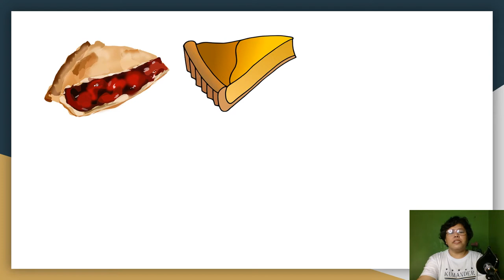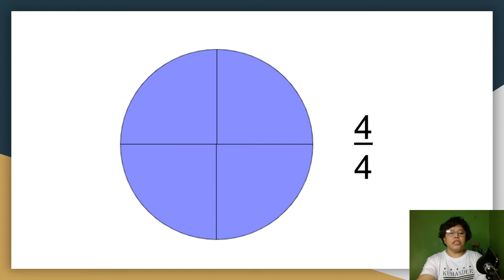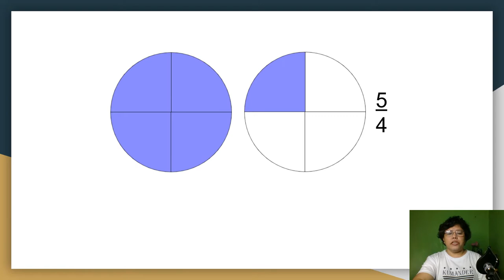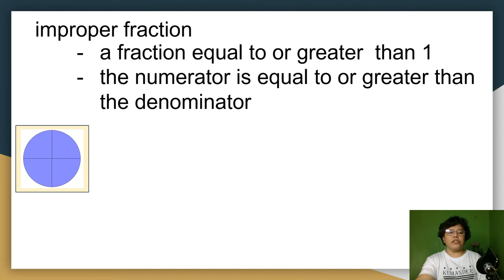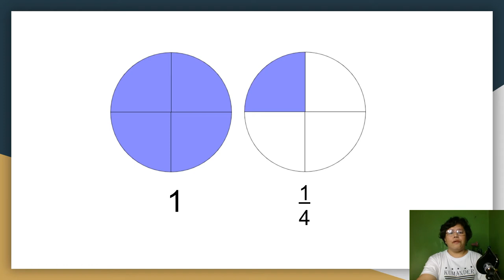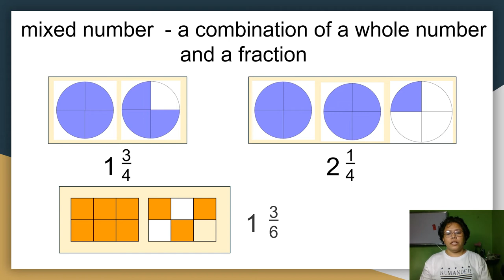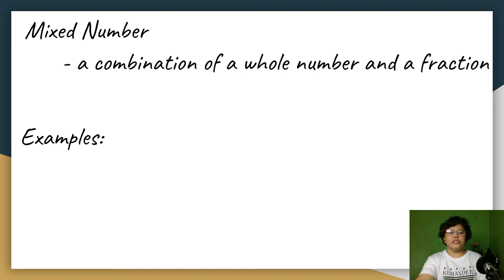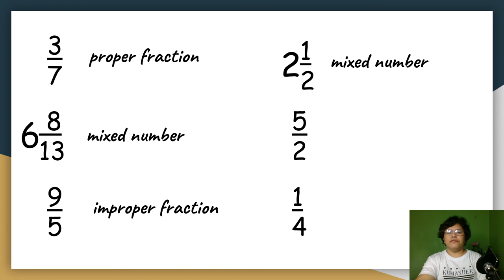FRACTIONS proper improper mixed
Pangalawang video po ito for a series of videos on fractions. Sana po makatulong sa mga bata at sa mga parents na lalo na kapag nagsimula na ang blended learning natin. Para sa gustong panoorin muna ang unang video, ang link po ay nasa baba:

Para po sa karagdagang pagsasanay at kaalaman tungkol sa fractions, maaari pong i-click ang mga linked sites.